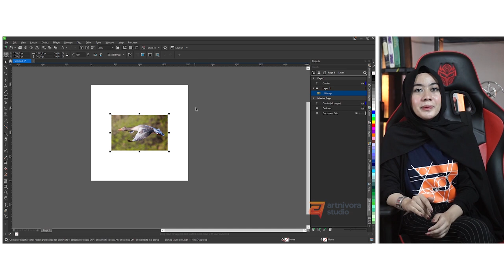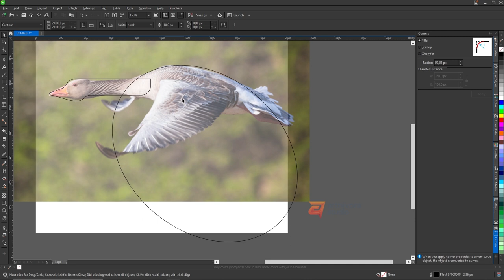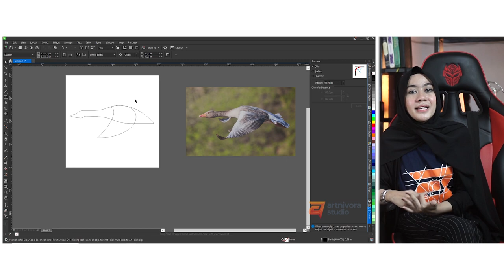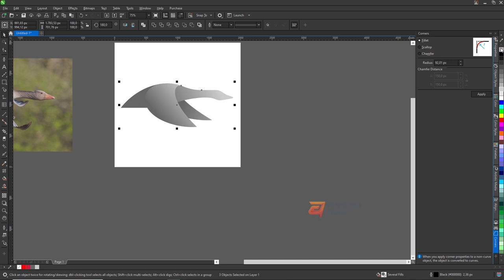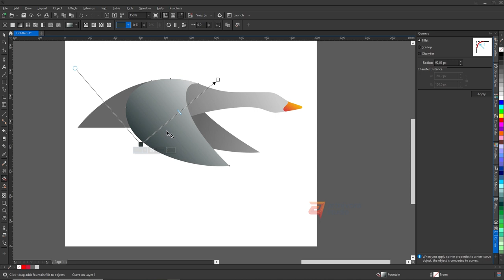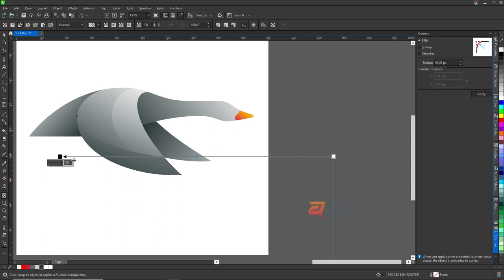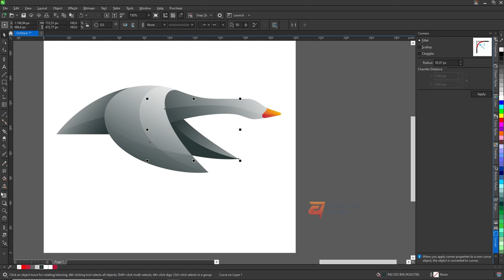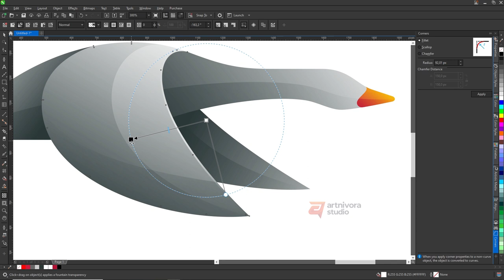MAKE LOGO FROM PHOTO TUTORIAL- GOOSE GRADIENT LOGO - CORELDRAW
Create simple animal logo from photo as reference with CorelDraw.

This is a step by step medium tutorial for CorelDraw with voice narration.

Please check our portfolio (mentioned below) to see all items, Please let us know which item should we create the tutorial. Enjoy the video and have a nice day.

Tools :
- iPad Pro x Procreate
- Wacom Cintiq
- CorelDraw 2018